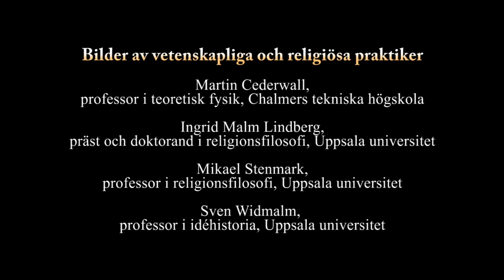Bilder av naturvetenskapliga och religiösa praktiker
Seminarium på Sigtunastiftelsen 5 - 6 oktober. Medverkande: Martin Cederwall, profesor i teoretisk fysik, Chalmers tekniska högskola; Mikael Stenmark, professor i religionsfilosofi, Uppsala Universitet, Sven Widmalm, professor i idéhistoria.
I samverkan med projektet Cusanus.